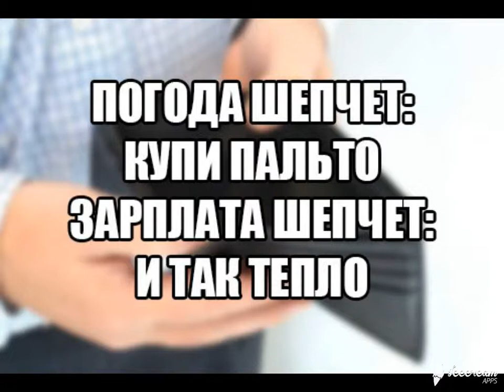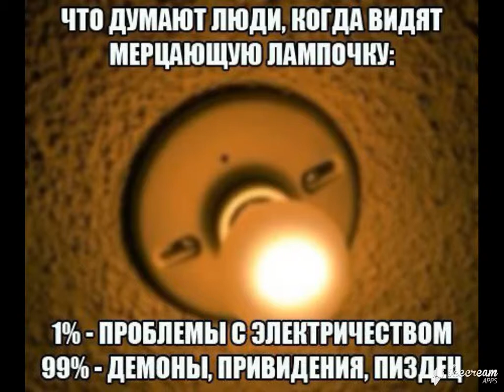ИнтересненькоО и Смешно ! Выпуск № 14 Супер нарезка демотиваторов на все вкусы !